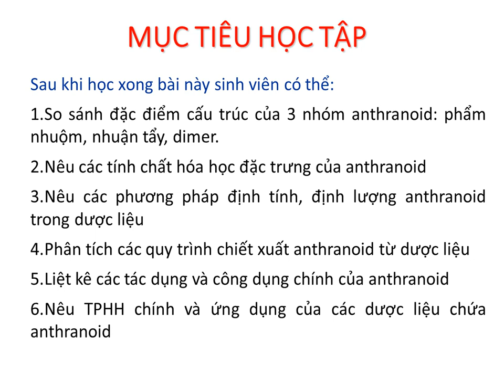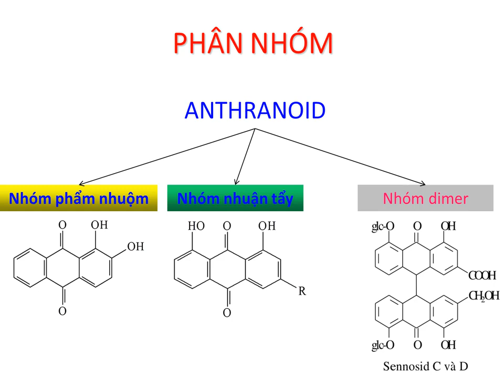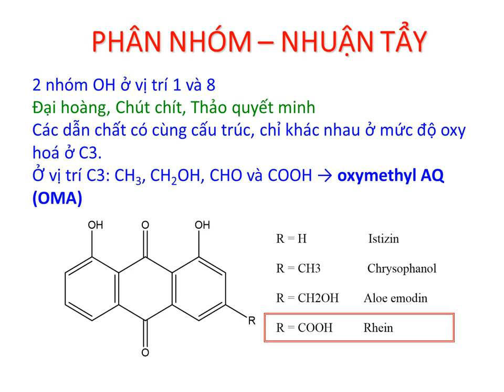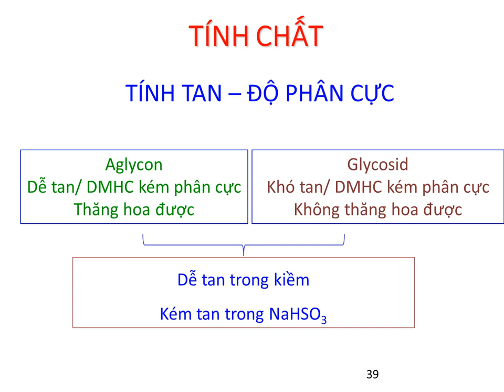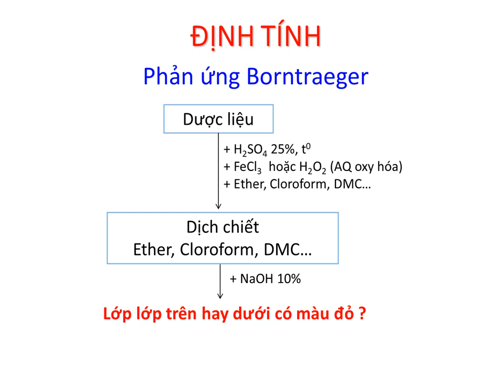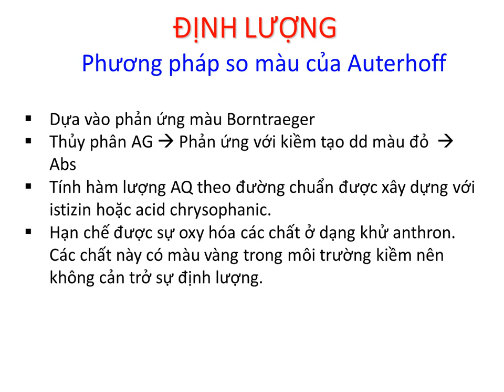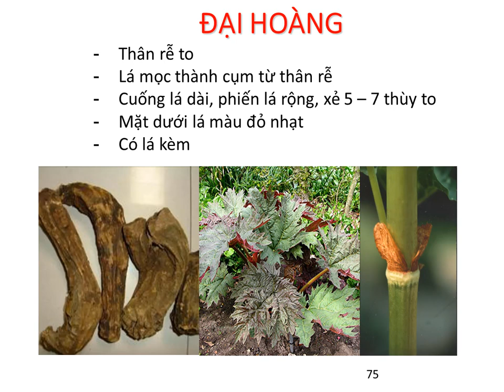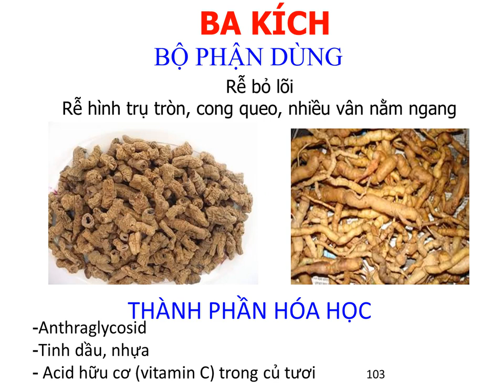Bài: ANTHRANOID và Dược Liệu Chứa ANTHRANOID, GV: NGUYỄN TƯỜNG VÂN, Môn Học: DƯỢC LIỆU 1.